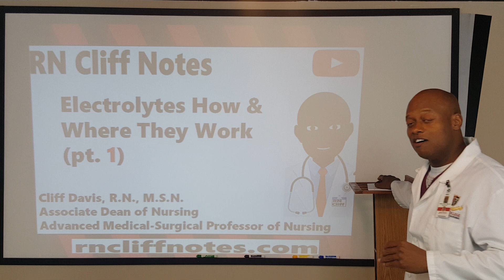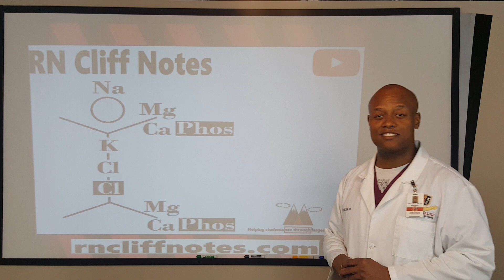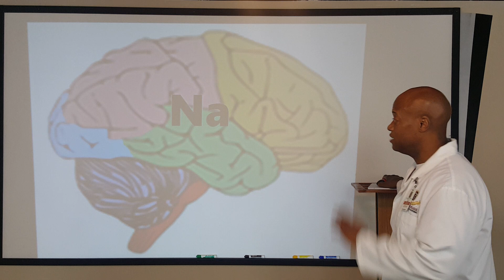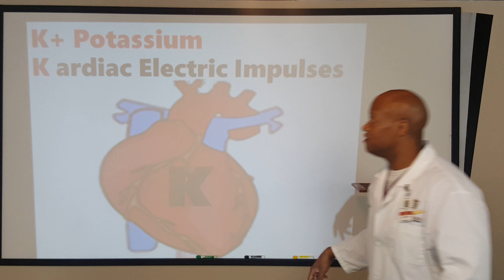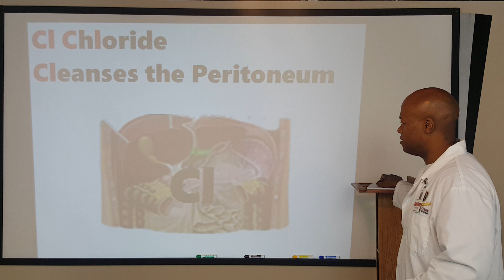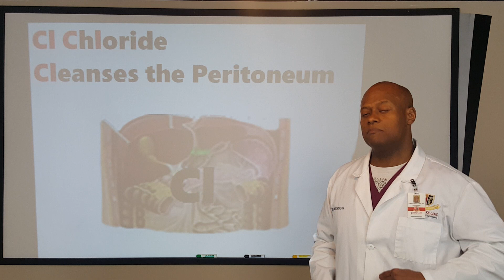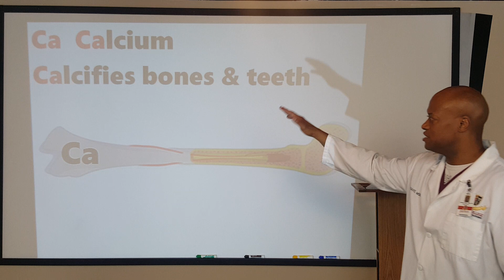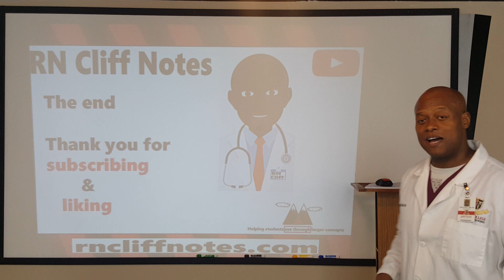Electrolytes How & Where They Work (pt.1)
This video highlights a concept that I put together that I call "Electrolyte Man."  It basically helps you to understand where the different electrolytes impact the body the most.